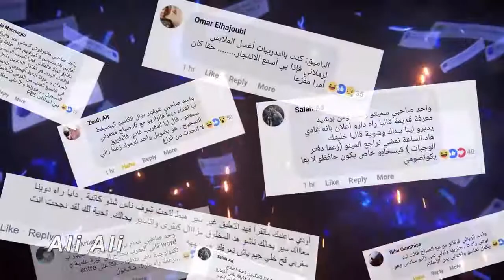Morocain YouTube rewind 2018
All of that is memes xD